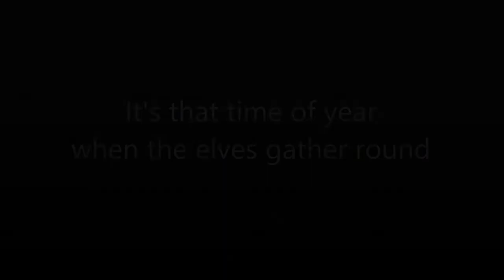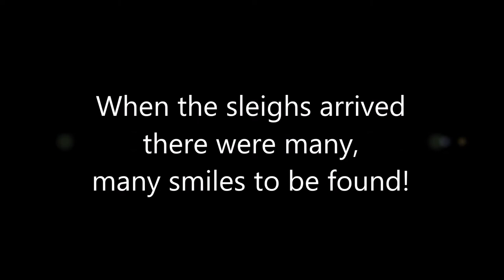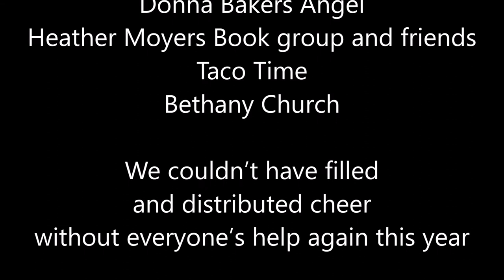Heartbeat Serving Wounded Warriors Christmas Stocking Event 2016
Heartbeat Serving Wounded Warriors